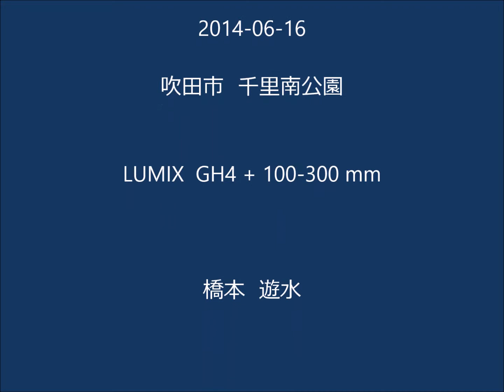スズメ 2014 06 16 カラス・幼鳥